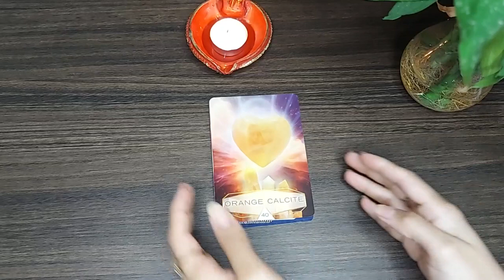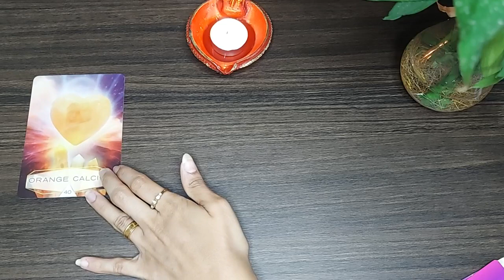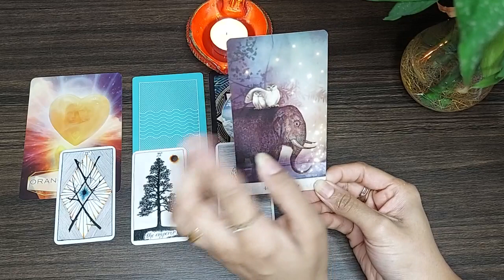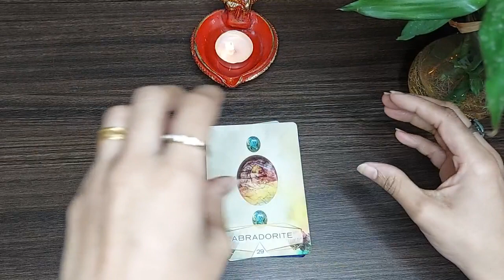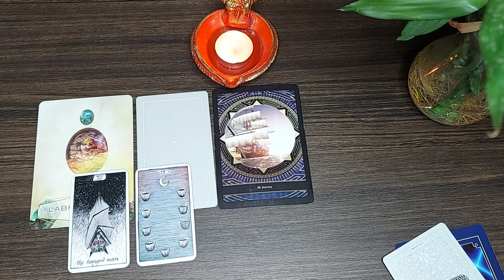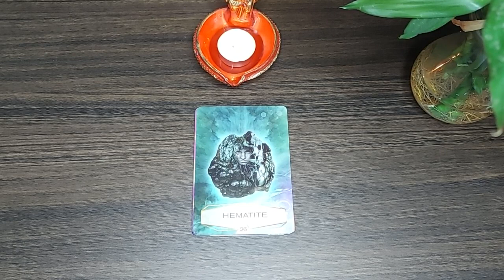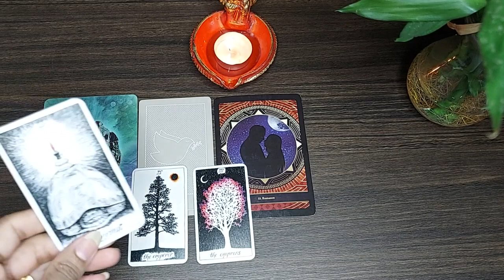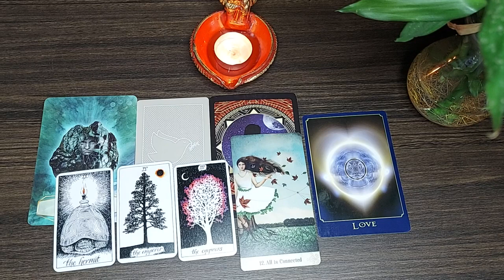PICK A CARD 😳 WHAT YOU DON'T SEE COMING 👀 🤔? THE UNEXPECTED 😇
Time stamps 🕛

Pile 1: 2:23

Pile 2: 26:26

Pile 3: 43:55

Decks used in this reading:

The crystal spirit oracle

Return of the spirit oracle deck

6th sense connection

Prism oracle